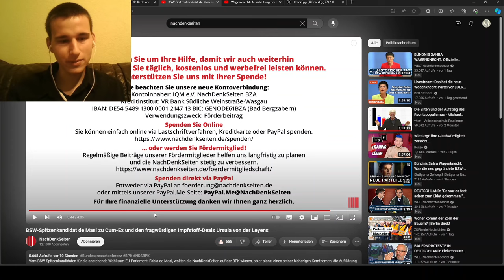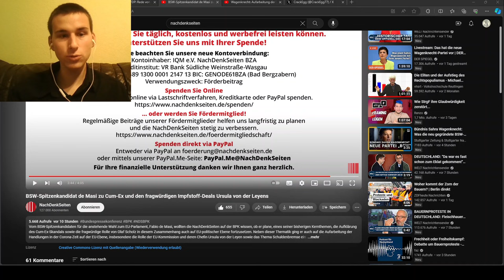Von der Leyens Impfbetrug und Cum Ex: De Masi spricht Klartext!